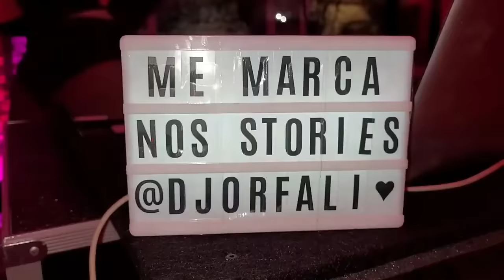INFLUENCIARAM A MINHA VIDA: PESSOAS QUE MUDAM SEU JEITO DE PENSAR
Vlog despedida da  @Blogueirinha , onde tudo começou de fato a acontecer, minhas inseguranças, medos e desabafos com pessoas desconhecidas.